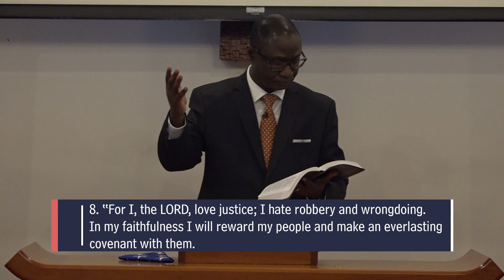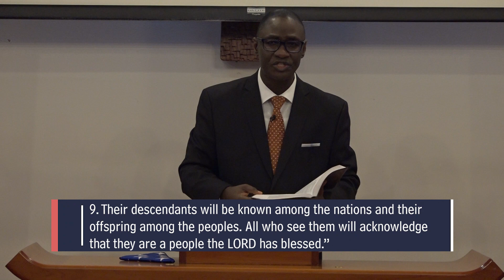Your Great Reward (Isaiah 61:8-9)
Pastor Frederick Nnoma-Addison